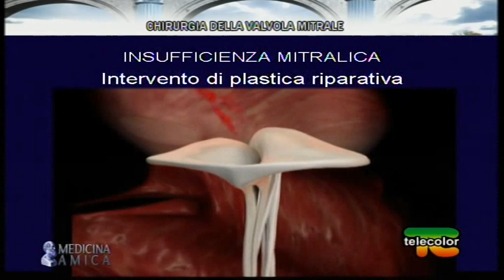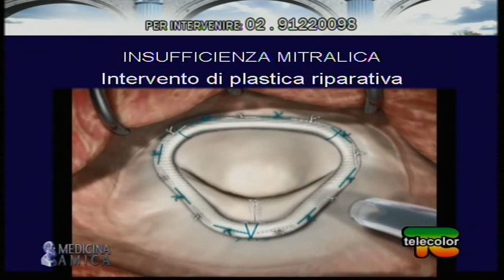Medicina Amica: Chirurgia della valvola mitrale - 3°parte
Martedì 22 ottobre Medicina Amica parlerà delle patologie della valvola mitrale. Il Dott. Giovanni Troise, direttore dell'U.O di Cardiochirurgia della Fondazione Poliambulanza di Brescia ci spiegherà i moderni interventi mini-invasivi per risolvere la stenosi e l'insufficienza mitralica.

RECAPITI:

Medico Responsabile U.O.
Direttore U.O./Servizio:
U.O. Cardiochirurgia
Unità Operative/Servizi:
U.O. Cardiochirurgia
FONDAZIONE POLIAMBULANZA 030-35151